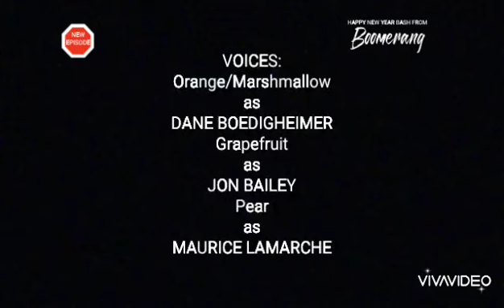The Juice - The Thanksgiving Traditions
"The Thanksgiving Traditions" is the 15th episode of third season of the american animated talk-show comedy The Juice aired in November 24, 2013 on Cartoon Network.

This is the first episode to feature voice Maurice LaMarche to Pear.